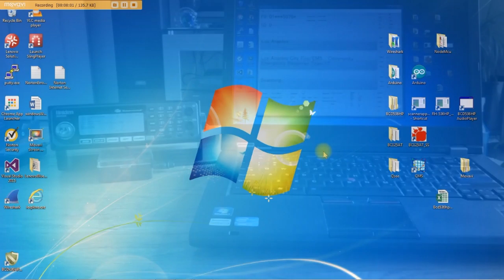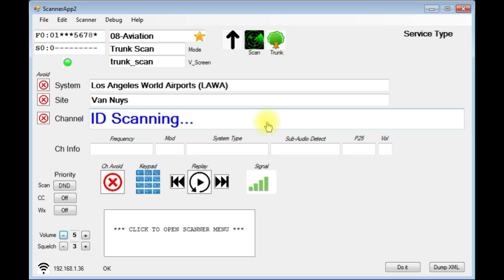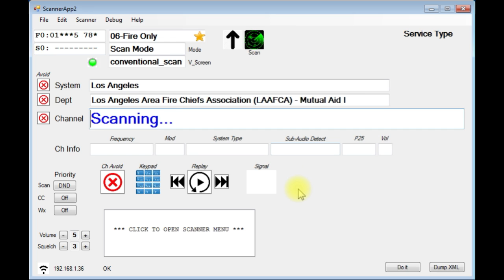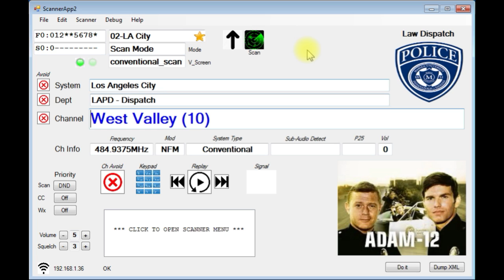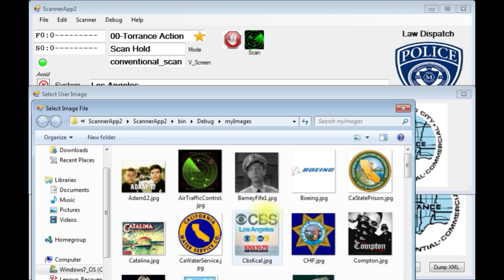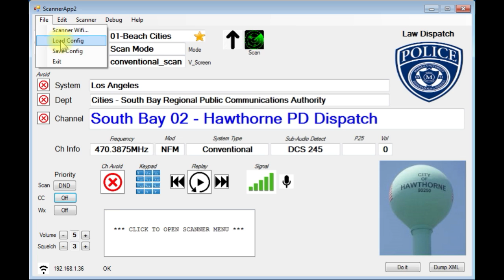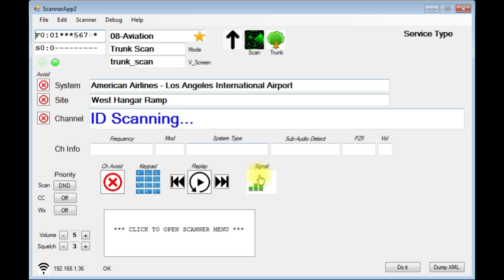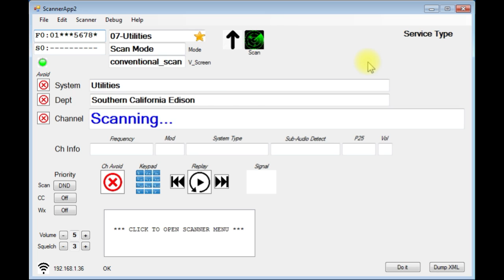Wifi Status/Control App for Uniden BCD536HP Scanner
Home-grown application that provides status & control of a Uniden BCD536HP scanner via Wifi connection on a Windows computer.